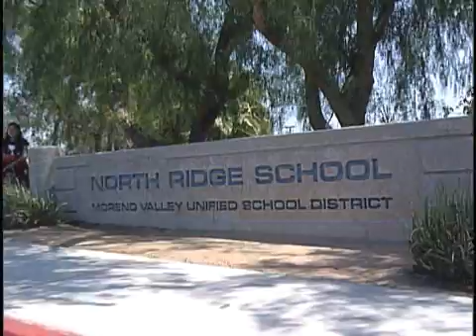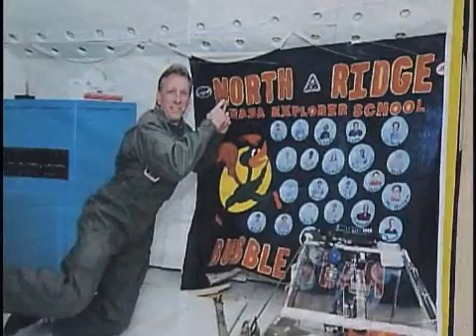Tony Knapp, 2007 LIL Winner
With the goal of expanding student interest in math, science and technology, Tony Knapp has successfully implemented the NASA Explorer School program in his elementary school in order to inspire the next generation of explorers, scientists and engineers. As part of the program, students are motivated to learn by participating in after-school clubs, designing experiments for NASA, competing in national technology and science competitions and learning directly from visits from actual NASA astronauts and other experts. The school's partnership with Time Warner Cable has given the students access to television production and content, to the NASA Channel and to NASA programming and activities. Mr. Knapp's school has acquired new teaching resources and technology using NASA's unique expertise, partnerships and other resources.

During after-school science clubs specifically designed to provide hands-on experience, the students have developed experiments that have actually been used by NASA scientists. For example, one of the clubs designed an experiment to evaluate the effects of a rocket launch on black ants. This experiment was chosen by NASA, and two students traveled with a teacher to watch the rocket lift off and to examine the effects of the rocket launch on the ants. Other students designed an experiment to study the effects of microgravity on soap bubbles. This experiment was conducted by school staff on NASA's C-9 Reduced Gravity Aircraft. In addition, North Ridge Elementary School has been fortunate enough to have had three astronauts, all with space-flight experience, involved in assemblies for students. Students also participate in distance-learning opportunities with NASA scientists, astronauts and engineers throughout the year.

Tony Knapp was honored with a 2007 Cable's Leaders in Learning Award.